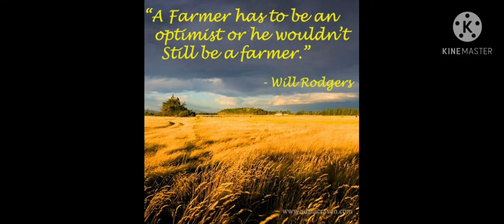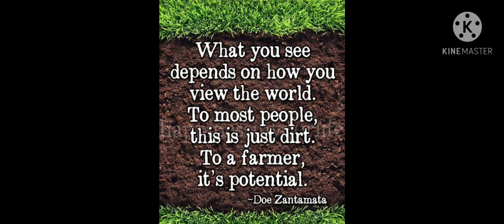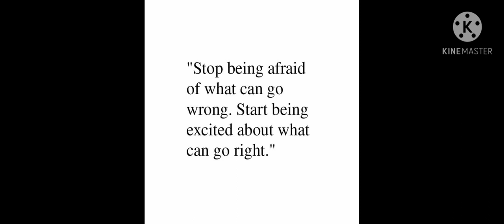Our farming adventure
Subscribes and have fun in farming.
Our aim is to make a living on a small profitable farm and share to all aspiring cattle and livestock raisers.